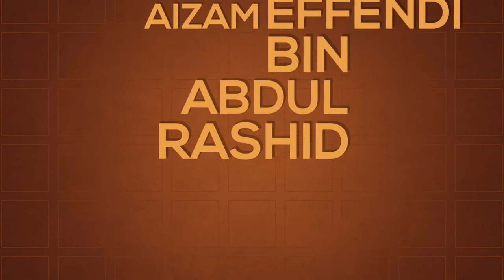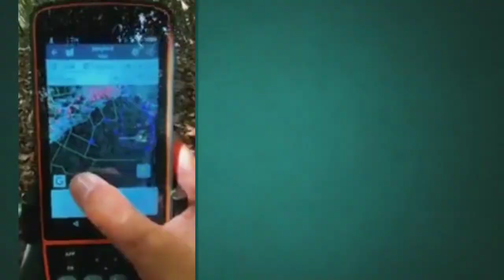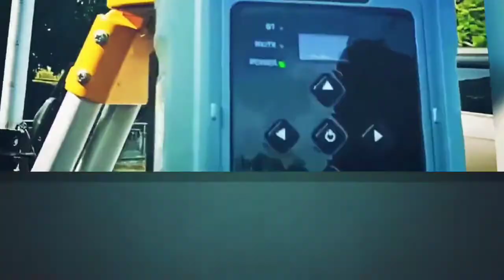VIDEO GNSS CHC: Keputusan Pertandingan Video Kreatif GNSS CHC 2022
TAHNIAH! kepada pemenang PERTANDINGAN VIDEO KREATIF GNSS (CHC) anjuran bersama AKU BUDAK SURVEY dan Bandwork GPS Solutions Sdn. Bhd.

Terima kasih kepada semua yang telah menyertai pertandingan ini dan sejumlah 11 penyertaan telah diterima oleh pihak kami. Mohon maaf dari pihak penganjur jika ada kekurangan dan kelemahan. Di masa hadapan, jika ada sokongan, ruang/ peluang, pihak ABS akan menganjurkan pertandingan sedemikian lagi.

Untuk makluman, keputusan pertandingan adalah muktamad. Penilaian dibuat bersama antara AKU BUDAK SURVEY dan Bandwork GPS Solutions Sdn. Bhd. Berikut adalah senarai penuh pemenang pertandingan dan pautan video yang telah dihasilkan:-

Johan
Video: Hashtag Jarang Tak Padu
Penyertaan : Nor Azli bin Mazlan

Naib Johan
Video: My Journey
Penyertaan: Muhamad Afif Dzakirin bin Assari

Tempat ke-3
Video: This is Life
Penyertaan: Muhammad Taufik bin Mamat

Tempat ke-4
Tajuk: Kehidupan Seorang Surveyor
Penyertaan: Harun bin Bahar

Tempat ke-5
Tajuk : Proses Dirisiap Peralatan GNSS Brand CHC
Penyertaan : Abu Bakar bin Abdul Rahim

Tempat ke-6
Tajuk: One of Our Surveying Equipment (GNSS) From CHC Navigation
Penyertaan: Muhammad Aizam Effendi bin Abdul Rashid

Tempat ke-7
Tajuk: Suka Duka Budak Survey
Penyertaan: Mohd Rafiuddin bin Mohd Noor

Semua hasil video pendek akan menjadi hak milik Aku Budak Survey dan Bandwork GPS Solution Sdn. Bhd sepenuhnya. Kreatif semua video! Pihak Aku Budak Survey ingin merakamkan ribuan terima kasih kepada Bandwork GPS Solutions Sdn. Bhd atas jalinan kerjasama ini. Semoga dimasa akan datang kita dapat berkolaborasi bersama lagi. Tuan/ puan  yang ingin mendapatkan alatan ukur GNSS atau sesi demonsstrasi alat, boleh menghubungi Bandwork GPS Solutions Sdn. Bhd.

Terima kasih